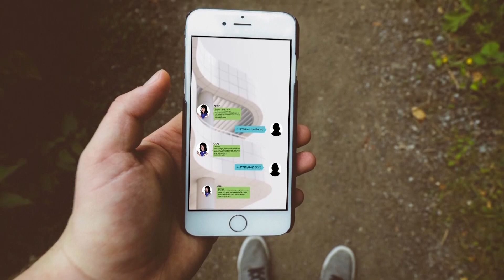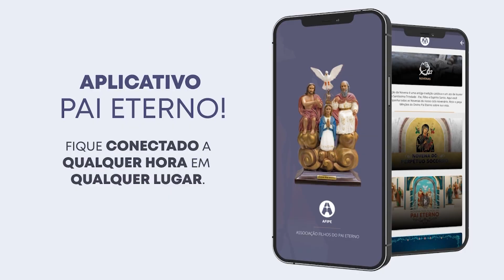Programa Pai Eterno I Na íntegra (06/05/2023)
Na íntegra
(29/04/2023)